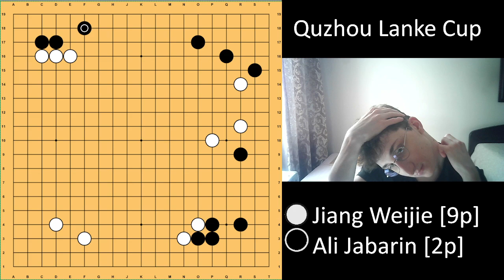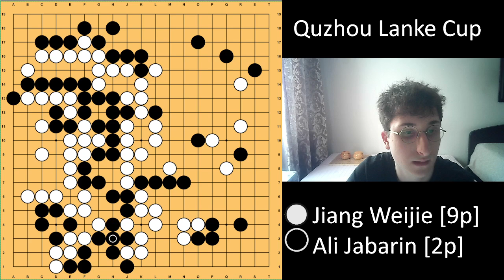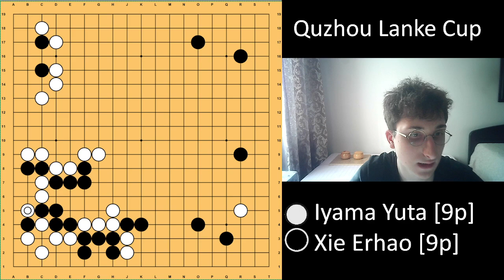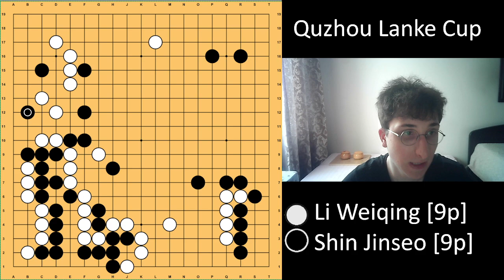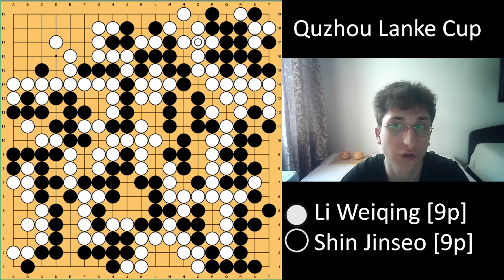Чемпионат МИРА по ГО (обзор Quzhou-Lanke Cup)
В этом видео Алекс Муромцев разбирает партии Quzhou-Lanke Cup — неофициального Чемпионата Мира по го.

Таблица турнира с записями партий:
!!! ОСТОРОЖНО, СПОЙЛЕРЫ !!!

Автор: Алекс Муромцев, 7 дан.

Таймкоды:
0:00   Вступление
0:26   Alexander Qi - Li Weiqing
13:28 Jiang Weijie - Ali Jabarin
18:27 Iyama Yuta - Xie Erhao
31:44 Lai Junfu - Ke Jie
43:26 Gu Zihao - Park Junghwan
52:20 Li Weiqing - Shin Jinso
1:20:48 Итоги